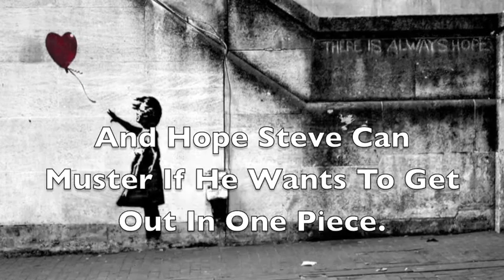Monster Book Trailer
Book Trailer for Children's Literature Class

Song: Heart of Courage by Two Steps From Hell